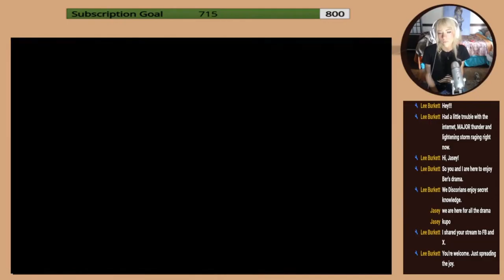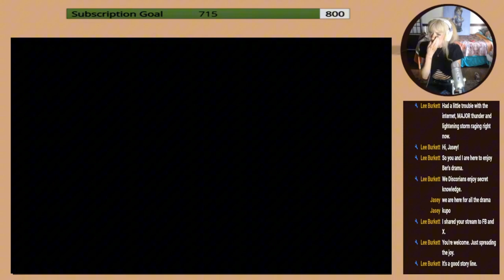The Paths We Chose Part 2 | Final Fantasy XIV - Post-Heavensward -